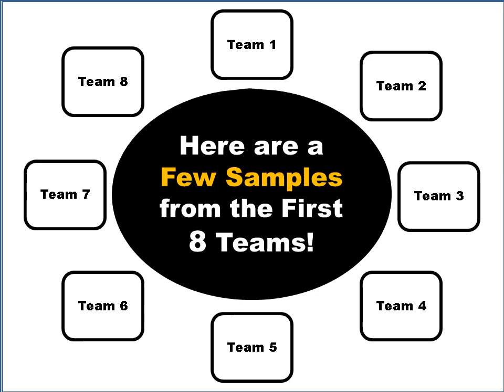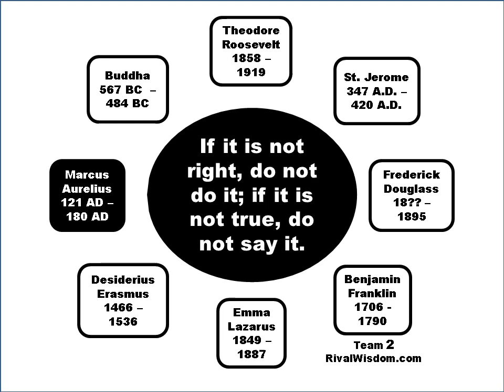Rival Wisdom Tshirt Challenge Teams 1 2